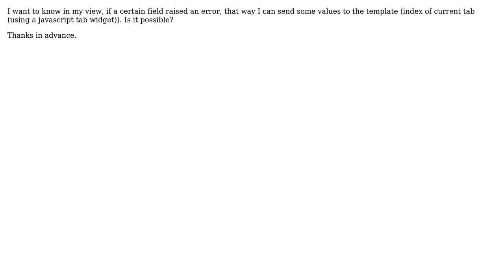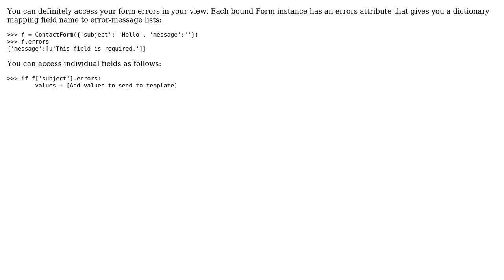Accessing a form field 'error' on view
With thanks & praise to God, and with thanks to the many people who have made this project possible! | Content (except music & images) licensed under CC BY-SA | Music | Images & others | With thanks to user rolling stone user luismmontielg and the Stack Exchange Network Trademarks are property of their respective owners. You are responsible for your own actions.